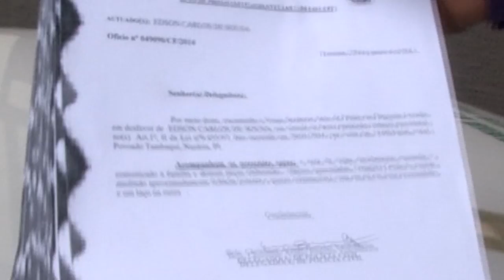PADRASTO É ACUSADO DE TENTATIVA DE HOMICÍDIO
PADRASTO É ACUSADO DE TENTAR MATAR O ENTEADO DE APENAS 10 ANOS DE IDADE NA CIDADE DE NAZÁRIA. ELE FOI PRESO E LEVADO PARA A CENTRAL DE FLAGRANTES.